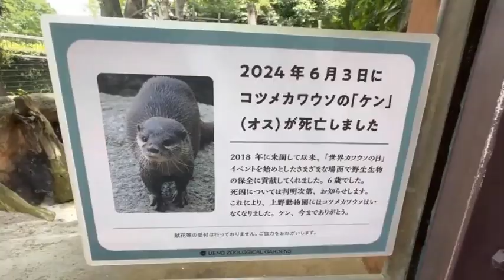天国でアミンくんといっぱい遊んでね～【‎2024年‎6月6日】【上野動物園】コツメカワウソ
コツメカワウソの様子です【‎2024年‎6月6日】【上野動物園】